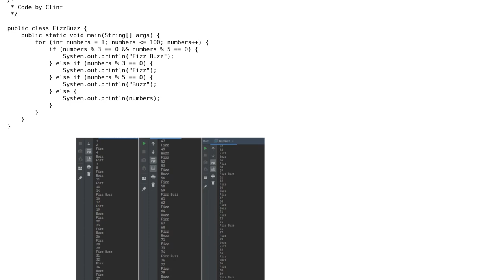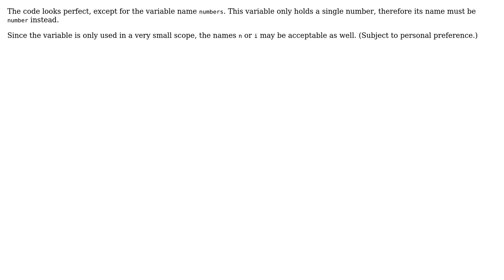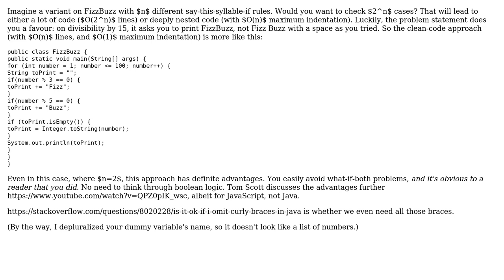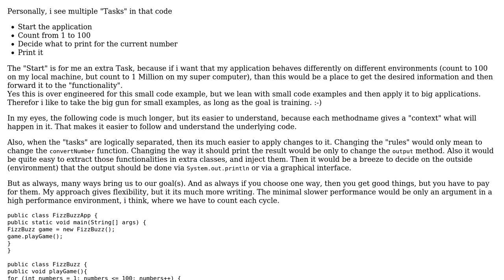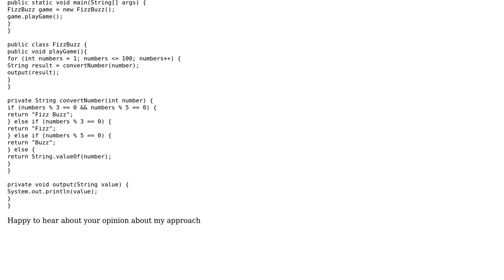Code Review: Solving Fizz Buzz using Java (5 Solutions!!)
Code Review: Solving Fizz Buzz using Java